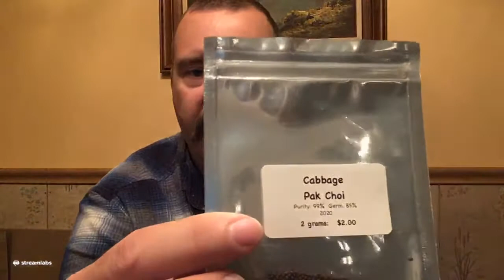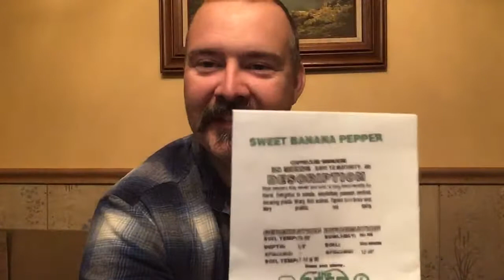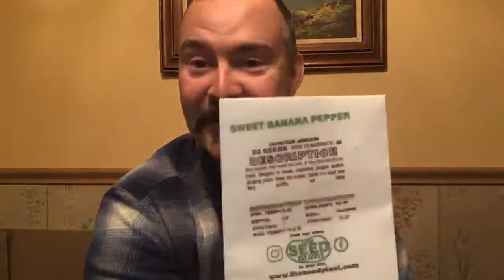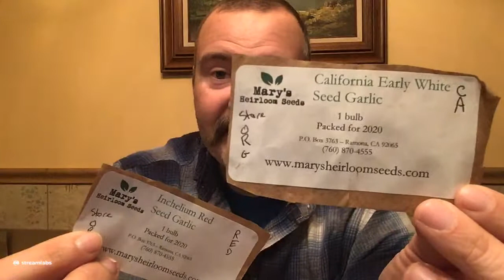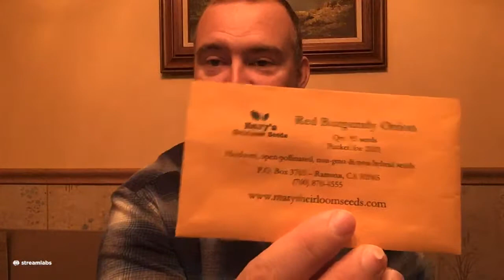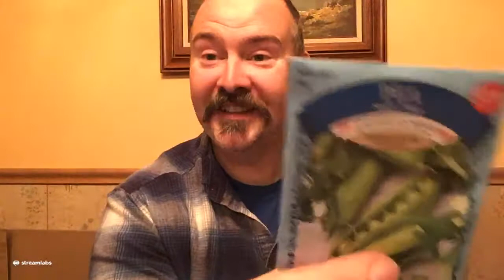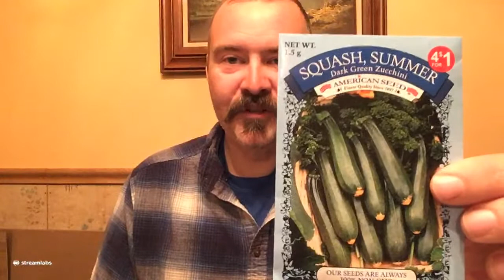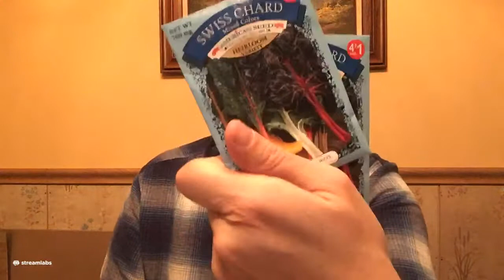LIVE SEED HAUL Going over the seeds I have for 2021.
1/30/2021 LIVE SEED HAUL
Going over the seeds I have for 2021. Discussing the seeds that I picked up in the beginning of 2020.
Then going over seeds I have purchased for 2021 that I bought from:
the little shop of seeds
Hoss
Mary’s Heirloom seeds
Dollar tree
Baker creek seeds
Gurney seeds